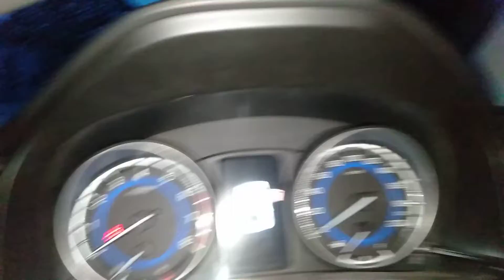Maruti Suzuki | Baleno 🔥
Hello everyone,
I am darshit gosai I from (Gujarat  district Rajkot and City jetpur
I am owned by honda dream Neo, and honda Activa, this is my first channel